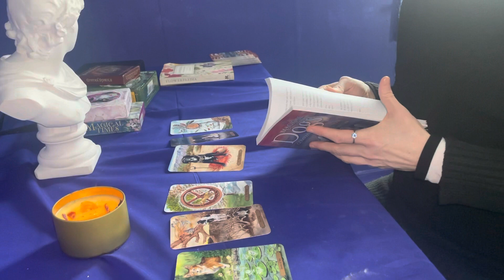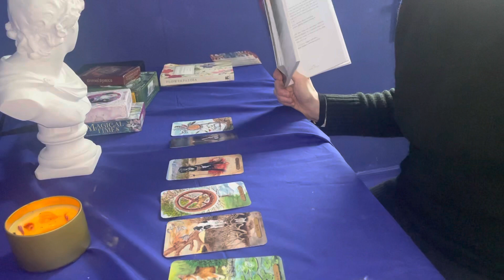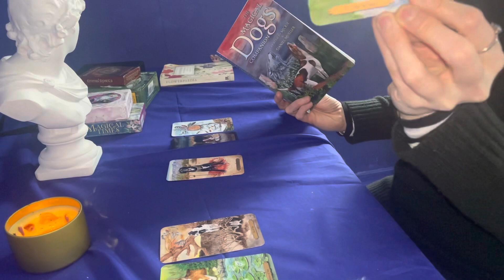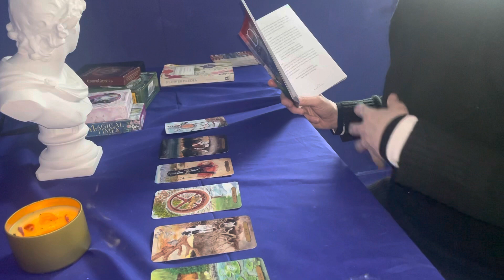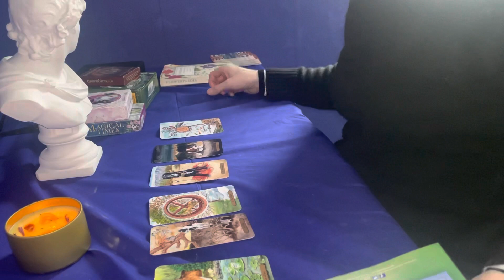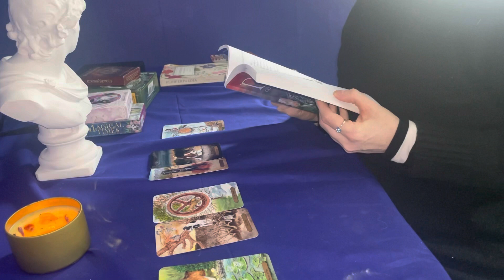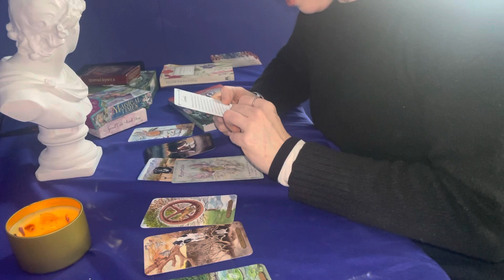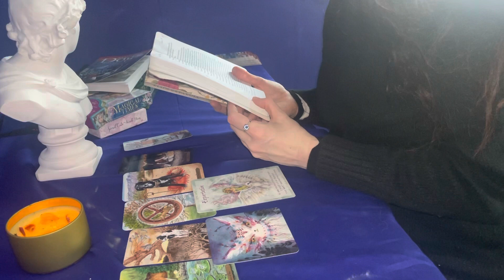Reconciliation Oracle tarot of the dog reading/ for January 2023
Dog tarot oracle
Spirit of reconciliation reading .